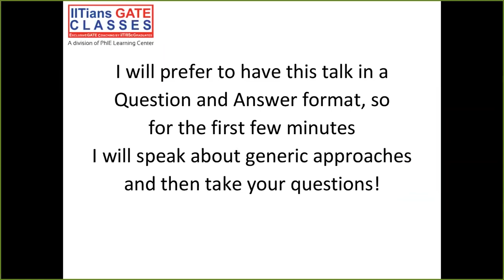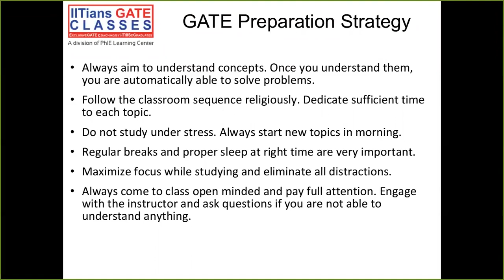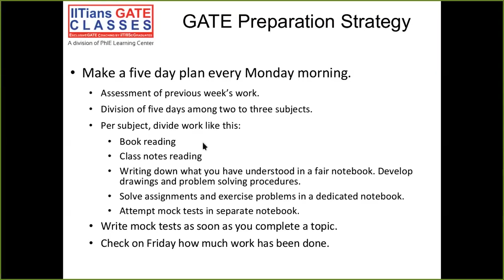How to crack GATE Aerospace & GATE Preparation Strategy | Toppers Talk by Mr Manoj B (AIR 4 GATE AE)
An Interactive Session with Mr Manoj B ( GATE_Aerospace_Engineering_Topper, GATE_2019).
He has provided his insight... how he planned his preparation throughout his journey of GATE Preparation..
GATE 2021/22 Online Coaching for GATE AE | ECE | EEE | CSE | ME | INE ..!
Stay home and stay safe.
Details of GATE Online Coaching-
Admission open for May and July Batches...
Topic wise assignments. !
Weekly online exams. !
Online doubts support...!
Live classes and subsequent recorded video lectures...!
Scholarship for GATE Qualified and Meritorious students...!
Regards
Team IITians
Result
ECE- AIR-1568, 2264, 2504 and more
EEE- AIR-1382, 1973 and more
ME- GATE Score- 555, 504 and more
GATE 2018 - AIR-27, 87, 87, 108, 265,303, 314, 425, 425 436, 452 and more
Rank 3 ASR-APDCL (ME)